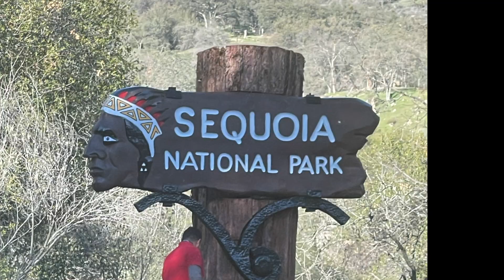Family Vacation 2021 PT1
Hey there fishing fans.  This is day 1 of my family vaction, Sequoia National Park.  Most of the park was closed due to 3' of snow the night before.  Trees where down across the road and power was out throughout the park.  We were allowed to go 6miles in from the entrance and park and they had a walkway about a mile and a half.  We came straight from the airport to the park as we knew exploring any more was none existant.  Stay tune for my next episode (part 2) coming up later in the week.